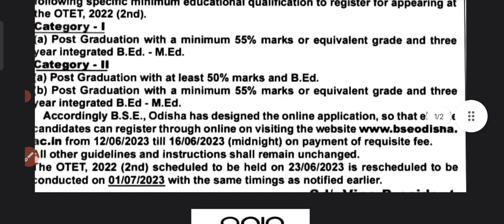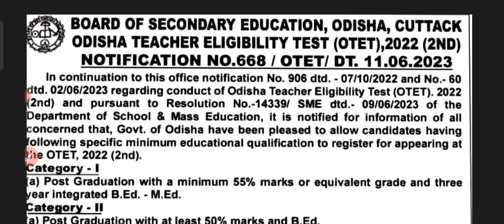otet ହେବନି| new official notification| otet exam date 2023 new | sir odia | otet jt exam 2023